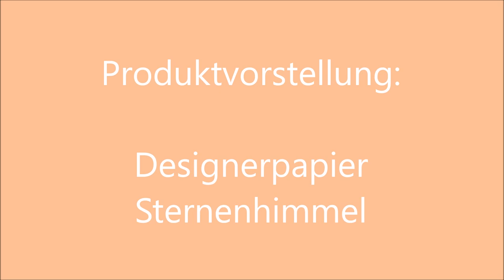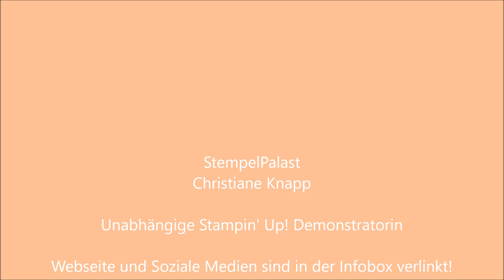Produktvorstellung: Designerpapier Sternenhimmel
In diesem Video stelle ich Dir das Designerpapier Sternenhimmel vor. Du findest es im Jahreskatalog 2018/2019 auf Seite 189. (Art.Nr. 146284, 11,00 EUR)